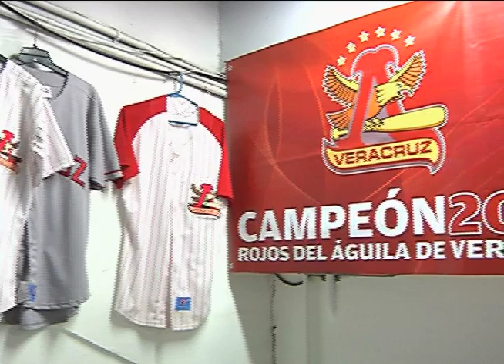Rojos del Águila reconstruidos para el 2014 Más Deportes